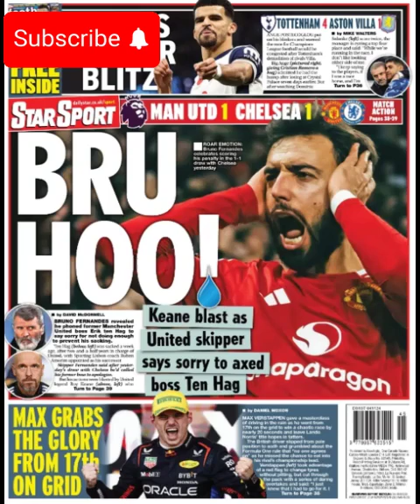Trent Alexander Arnold is on Real Madrid